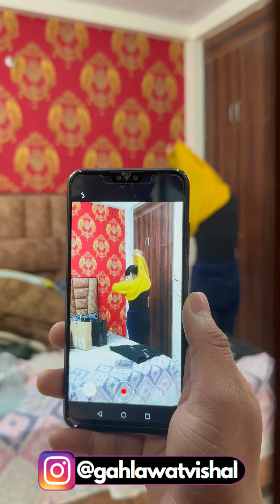Naukrani ne chupke se banai malik ki video | The Makers | Short Movie